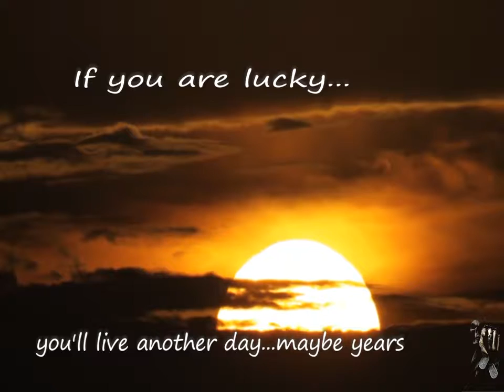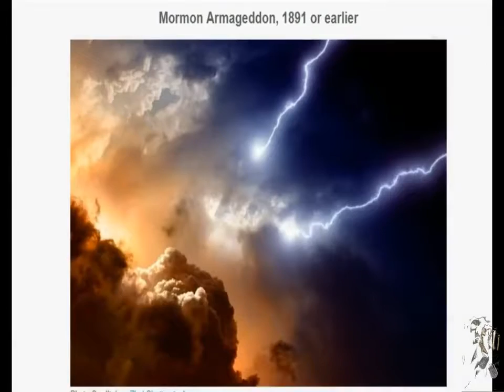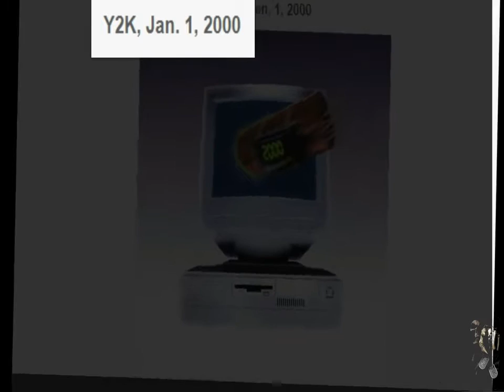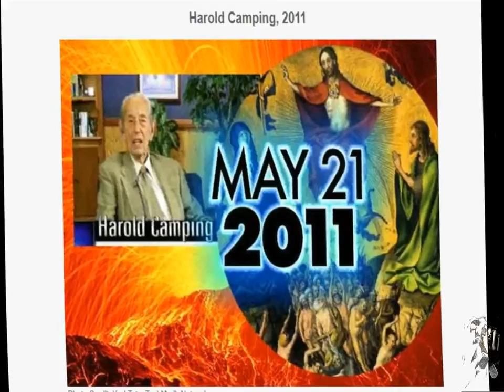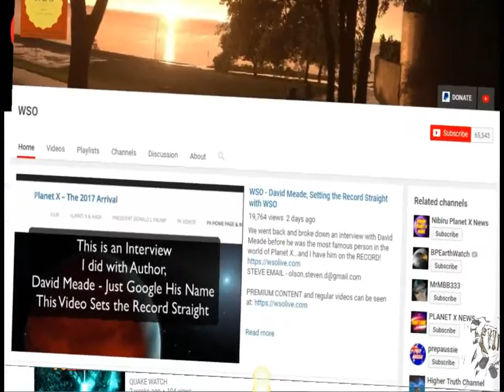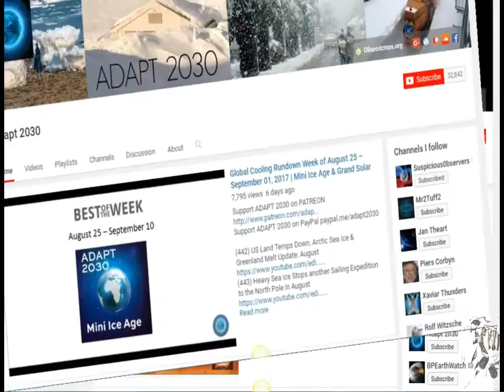🏃🏃🏃See You ALL NEXT DOOMSDAY🏃🏃🏃🏃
CREATOR: Caligua Cone